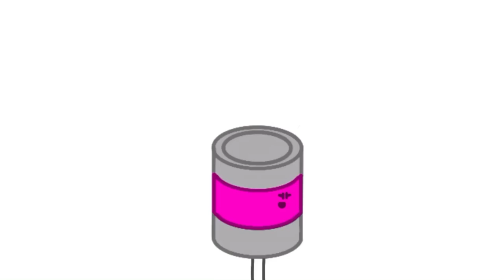Tier One: Empire State Building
I made this months ago